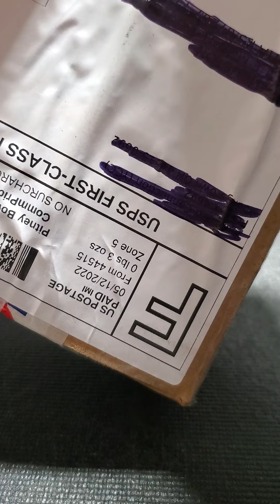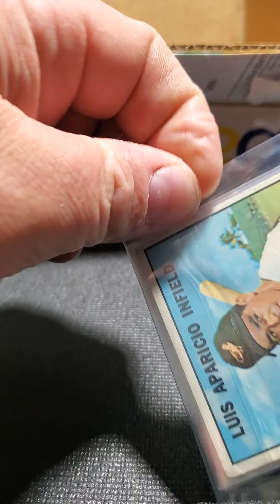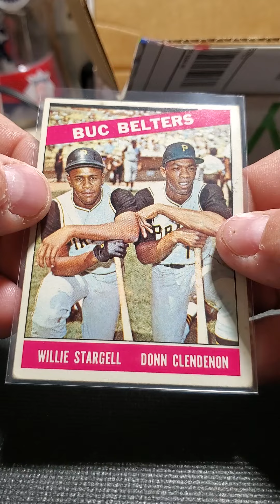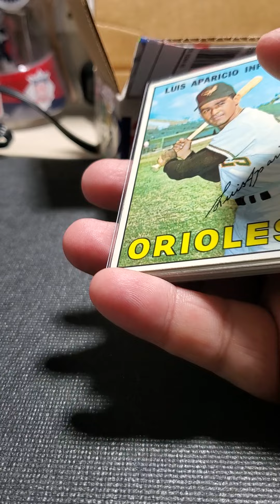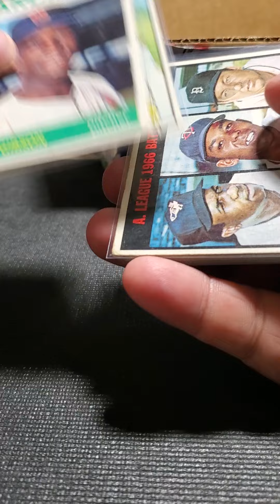Mail from Ebay auction!